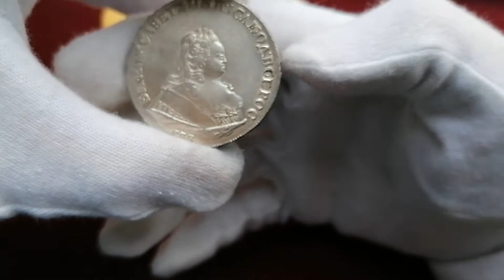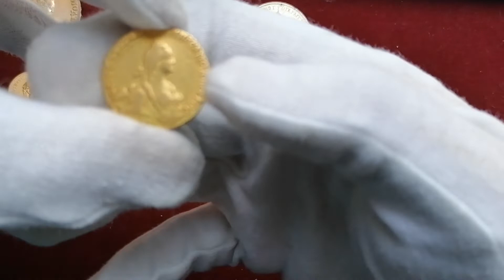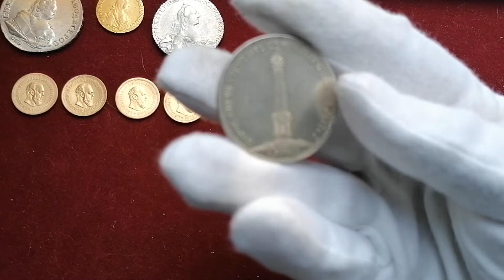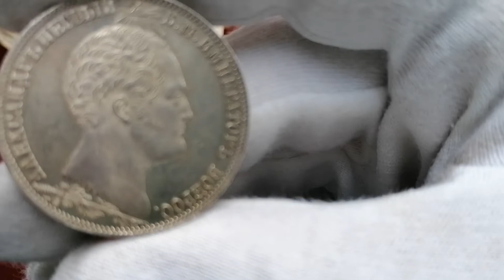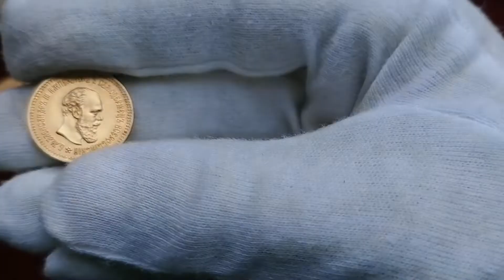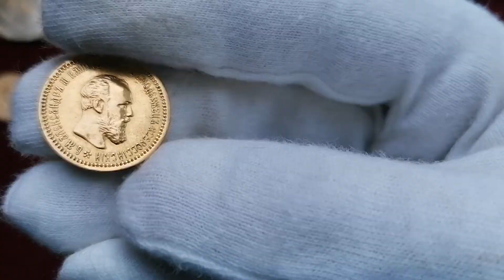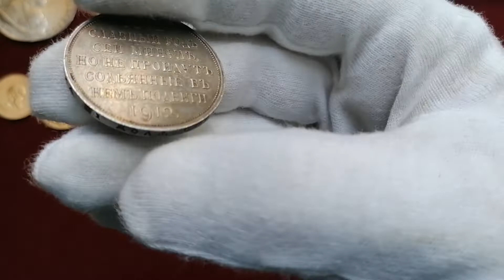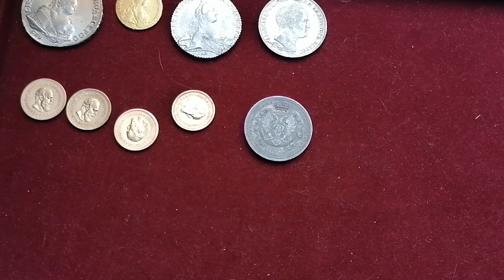Wybrane monety rosyjskie z E-Aukcji 2